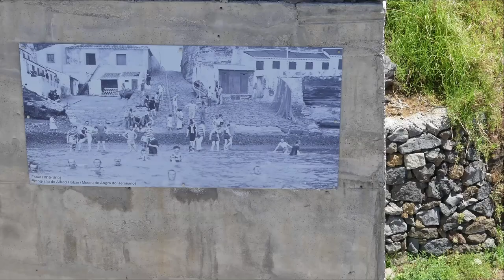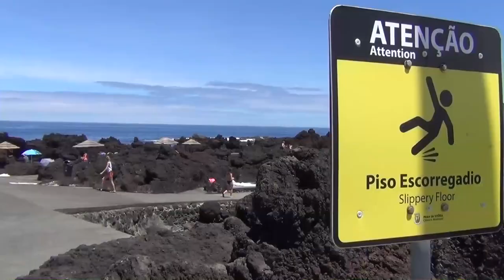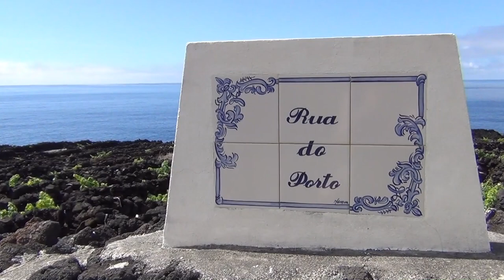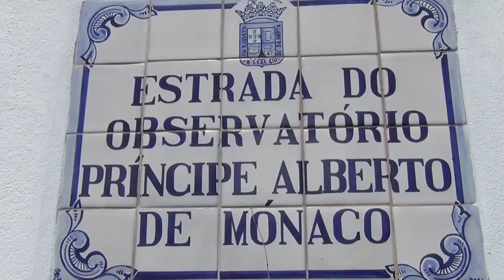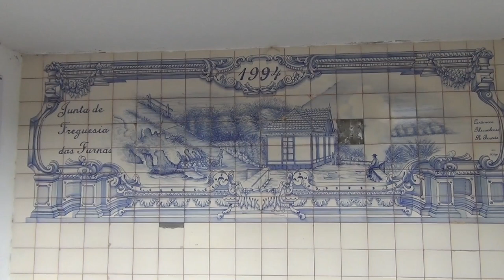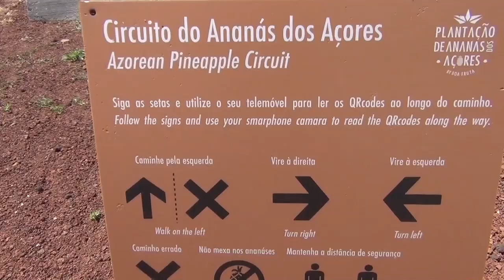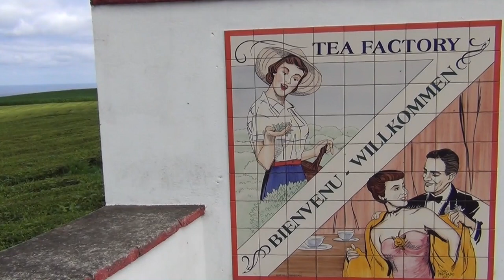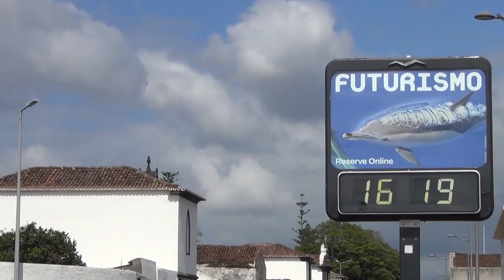Azores 2022 - July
Four islands: Terceira, Pico, Fayal and São Miguel in this movie.
The yearly average temperature is a comfortable 17ºC/63ºF. But the humidity can be considerably high (average of 70-80%) in Azores, so it can feel like a lot hotter! Don’t expect a sunny tropical paradise.
Azores, an archipelago consisting of nine islands (Flores, Corvo, Terceira, São Jorge, Pico, Fayal, Graciosa, São Miguel, and Santa María) and several islets in the North Atlantic, 800 miles off the coast of Portugal. First mentioned by the Arab geographer, Edisi in the twelfth century, the Azores were discovered by the Portuguese in 1427 during their voyages of discovery. These expeditions were financed by the military order of Christ, which was headed by Prince Henry the Navigator. Initially the explorers visited the central islands and, to the east, Santa María and São Miguel. Twenty-five years later the western Azores were discovered by Diogo de Teive, a Madeiran sugar merchant and navigator.